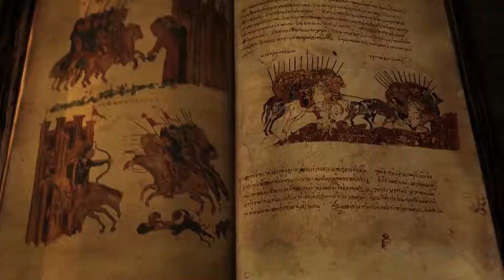This Is Bulgaria - GLEAM FROM THE PAST